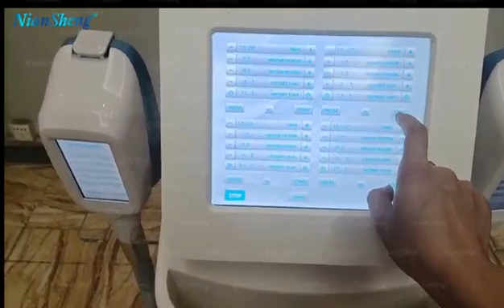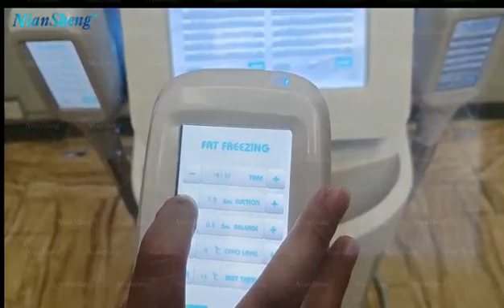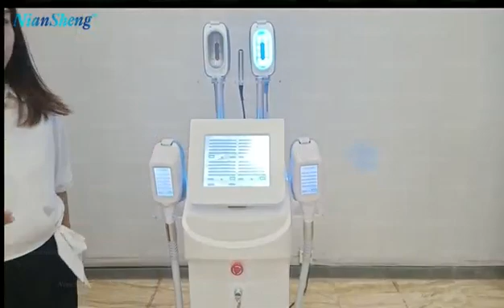How to find out the Cryolipolysis Machine?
Coco